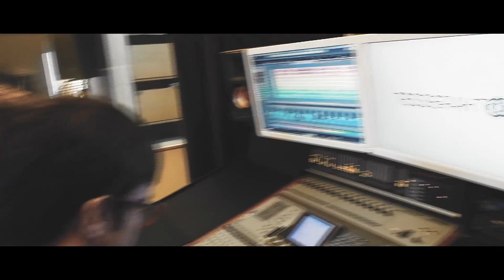Studio Days @ Tesserakto | ΙΕΚ ΔΕΛΤΑ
Οι σπουδαστές της Ηχοληψίας & της Μουσικής Τεχνολογίας του ΙΙΕΚ ΔΕΛΤΑ Αθήνας συμμετείχαν, στις 27 & 28 Μαρτίου 2018, στο διήμερο σεμινάριο μουσικής παραγωγής στο studio Tesserakto του Νίκου Χρόνόπουλου. Εκεί παρακολούθησαν και συμμετείχαν στην ηχογράφηση/ενορχήστρωση/παραγωγή/mastering διασκευής στο κομμάτι του Jean-Michel Jarre - Souvenir of China.
Οι σπουδαστές του τμήματος Μουσικής- Τραγουδιού εκτέλεσαν και ηχογράφησαν τα χορωδιακά μέρη.
Τέλος οι σπουδαστές της Φωτογραφίας βιντεοσκόπησαν και παρήγαγαν τα 2 βίντεο του σεμιναρίου.

IIEK ΔΕΛΤΑ Αθήνας

Πιάνο, πλήκτρα και προγραμματισμός
Δημήτρης Δερμάνης

Τύμπανα
Νίκος Χρονόπουλος

Χορωδία
Μπαλατσός Δημήτρης
Eleana Rielle
Φωτεινή Κουσουρή
Φρόσω Νικολακάκη
Μαρία Κουνελάκη
Wesley Felix Martins

Κάμερα
Χρήστος Λαρπατσέλης
Γιάννης Σκάντζος
Γιάννης Βαρούτης

Video Editing
Γιάννης Βαρούτης

Μίξη - Mastering
Νίκος Χρονόπουλος
Tesserakto Studio

Studio Crew

Διανύοντας την 5η δεκαετία λειτουργίας του, το ΙΕΚ ΔΕΛΤΑ Αθήνας προσφέρει σπουδές Μεταδευτεροβάθμιας Επαγγελματικής Κατάρτισης δίνοντας στους νέους τη δυνατότητα να σπουδάσουν τα πιο περιζήτητα επαγγέλματα της αγοράς εργασίας.
Οι απόφοιτοι αποκτούν αναγνωρισμένο Κρατικό Δίπλωμα από το Υπουργείο Παιδείας (Ε.Ο.Π.Π.Ε.Π) που εξασφαλίζει επαγγελματικά δικαιώματα, ανάλογα με την ειδικότητα.
Λειτουργούν οι τομείς: Τουρισμού, Μηχανολογίας, Ηλεκτρολογίας, Μόδας & Ομορφιάς, Παραϊατρικών Επαγγελμάτων, Πληροφορικής, Οικονομίας & Διοίκησης, Εφαρμοσμένων Τεχνών, Κοινωνικών Υπηρεσιών, Επικοινωνίας & ΜΜΕ, Μουσικής Τεχνολογίας, Ηλεκτρονικών, Performing Arts. Κτιριακές εγκαταστάσεις χιλιάδων τετραγωνικών μέτρων φιλοξενούν σύγχρονα εργαστήρια όλων των ειδικοτήτων. Λειτουργεί οργανωμένο Γραφείο Σταδιοδρομίας – Startup Office για την αποκατάσταση των αποφοίτων.